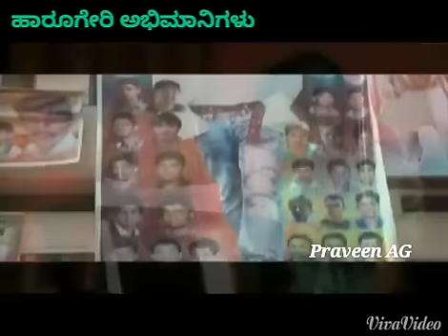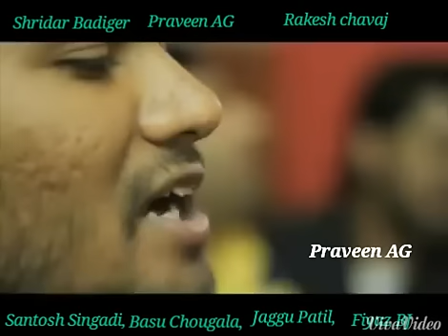Kiccha sudeep fans Harugeri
Harugeri